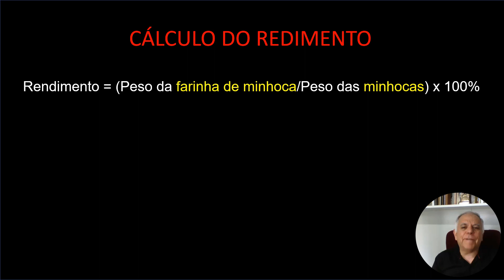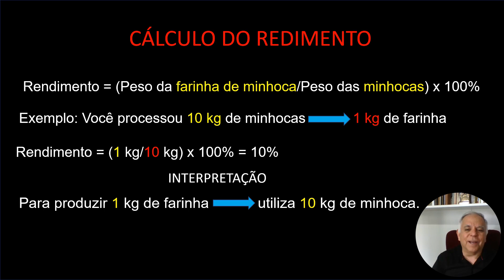[APRENDA] a PRODUZIR e CALCULAR o RENDIMENTO da FARINHA de MINHOCA!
Neste vídeo o prof. Jair Dionísio apresenta a forma prática de calcular o rendimento da farinha de minhoca; os passos necessários para a produção; os parâmetros fundamentais (teores de proteína e umidade); a composição da farinha de minhoca; o preço da farinha no mercado brasileiro; as perspectivas de ampliação; as recomendações de uso para os diversos animais domésticos.